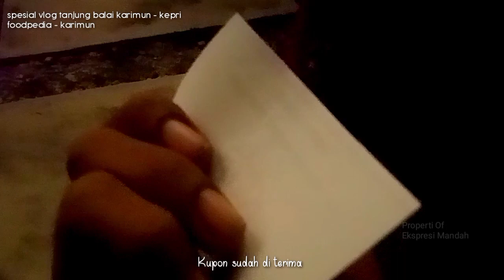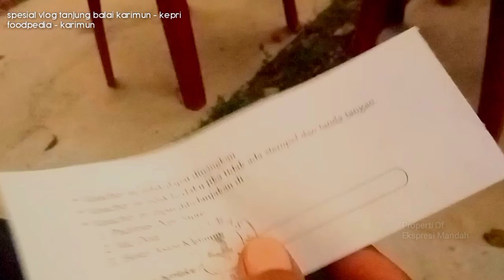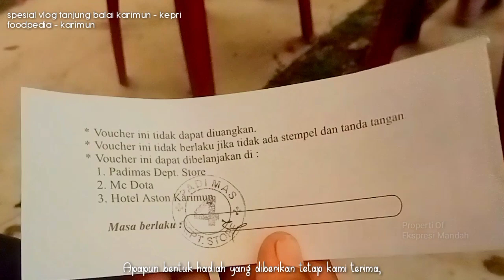FoodPedia - Karimun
Minggu, 31 Desembe 2023 Saya memenuhi undangan dari panitia pelaksana PT. KMS, undangan tesebut di khususkan untuk karyawan. Alhamdulillah sayapun tiba di lokasi yaitu di foodpedia karimun terletak di JL. Pertambangan Tanjung Balai Karimun atau samping Hotel Aston.

Singkat cerita saya pergi tidak hanya diri saya saja melainkan dengan keluarga, karena di dalam undangan tersebut di perbolehkan untuk membawa keluarga.
Sebelum acara di mulai semua yang di undang dan juga keluaga sudah berkumpul di sana, sayangnya saya datang sedikit terlambat beberapa menit, jadi acara pembukaan doa saya tidak ada dilokasi, selesai doa maka di lanjutkan poses pengambilan kupon yang telah di sediakan oleh tim panitia pelaksana, selesai proses tersebut kemudian kami di beri makan dan minum sesuai dengan porsinya masing - masing masing atau ambil sendiri - sendiri.

Acara ini di adakan hanya untuk hiburan semata, sambil mengisi waktu menjelang pergantian tahun baru masehi 2024.

Kami sebagai karyawan mengucapkan ribuan terima kasih yang sebesar - besarnya atas pemberian hadiahnya, besar kecil hadiah yang di berikan kami menerimanya dengan senang hati, ini merupakan sebuah momen yang tidak pernah kami lupakan. tidak hanya itu, di hari sebelumnya di waktu sebelumnya mungkin tanpa kami sadari, kami sudah di ajarkan tentang pekerjaan, kalian adalah guru kami, semoga apa yang telah di ajarkan dapat kami amalkan dalam kehidupan sehari - hari dan bermanfaat bagi kami dan juga bagi orang lain.

Video vlog yang saya buat ini hanya dokumentasi saja, tidak ada maksud untuk menjelekan suatu tempat atau lainya yang dapat merusak keadaan, tujuan di buat inj agar kami bisa menyaksikan kembali momen tersebut di masa yang akan datang bahwasanya kami pernah di sini.

Kameraman : Andika Syahputra
Record By : OPPO A16
Editor By : Andika Syahputra

- Cheerful and Light – By Animotica

Terima kasih sudah menyaksikan video ini, untuk nonton nyaman kalian bisa klik di Playlist YouTube ini.